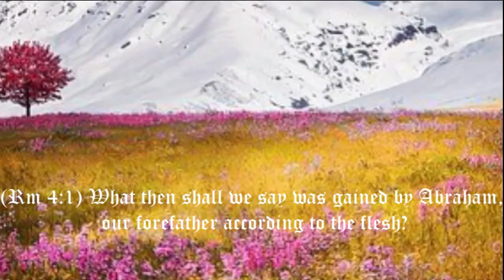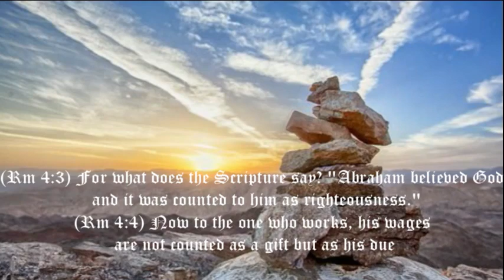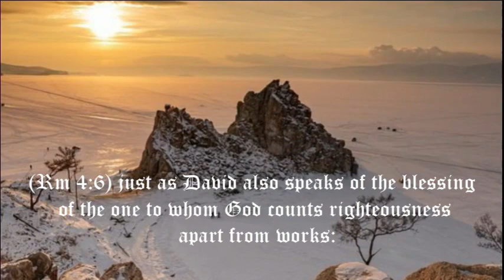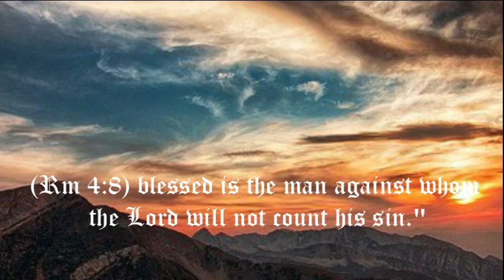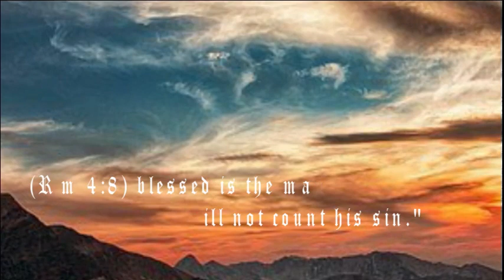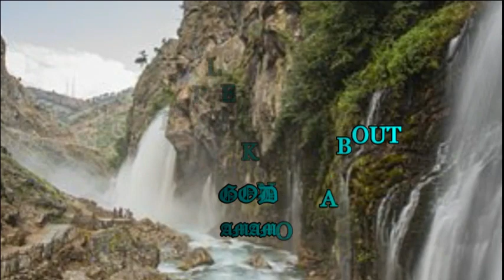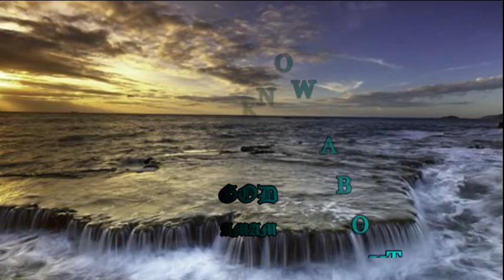Thou art my hope in the day of evil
"Thou art my hope in the day of evil." --Jeremiah 17:17

The path of the Christian is not always bright with sunshine; he has his seasons of darkness and of storm. True, it is written in God's Word, "Her ways are ways of pleasantness, and all her paths are peace;" and it is a great truth, that religion is calculated to give a man happiness below as well as bliss above; but experience tells us that if the course of the just be "As the shining light that shineth more and more unto the perfect day," yet sometimes that light is eclipsed. At certain periods clouds cover the believer's sun, and he walks in darkness and sees no light. There are many who have rejoiced in the presence of God for a season; they have basked in the sunshine in the earlier stages of their Christian career; they have walked along the "green pastures" by the side of the "still waters," but suddenly they find the glorious sky is clouded; instead of the Land of Goshen they have to tread the sandy desert; in the place of sweet waters, they find troubled streams, bitter to their taste, and they say, "Surely, if I were a child of God, this would not happen." Oh! say not so, thou who art walking in darkness. The best of God's saints must drink the wormwood; the dearest of His children must bear the cross. No Christian has enjoyed perpetual prosperity; no believer can always keep his harp from the willows. Perhaps the Lord allotted you at first a smooth and unclouded path, because you were weak and timid. He tempered the wind to the shorn lamb, but now that you are stronger in the spiritual life, you must enter upon the riper and rougher experience of God's full-grown children. We need winds and tempests to exercise our faith, to tear off the rotten bough of self-dependence, and to root us more firmly in Christ. The day of evil reveals to us the value of our glorious hope.